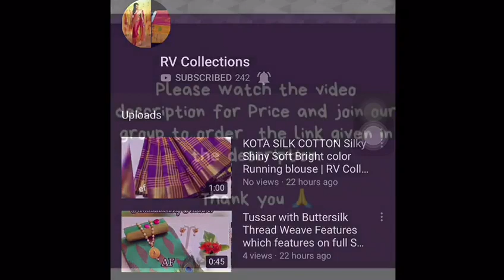*Mahanati sarees* High quality satin chiffon floral printed sarees | RV Collections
*Mahanati sarees*  High quality satin chiffon floral printed sarees   Banglori satin printed blouse  Price: 860+$ Bookings with address only🌹

bridal sarees,
kuppadam sarees,
uppada sarees,
chiffon sarees,
chettinad sarees,
Wedding sarees,
Party wear sarees,
Banarasi sarees,
Bangalore silk sarees,
Linen Sarees,
Ikkat sarees,
Two tone sarees,
Hadloom sarees,
Organza sarees,
Organsa sarees,
half sarees,
Rayon Kurtis,
Bandhani Sarees,
saris,
Daily wear sarees,
Blouse designs,
Bridal sarees,
Marriage collections,
latest sarees,